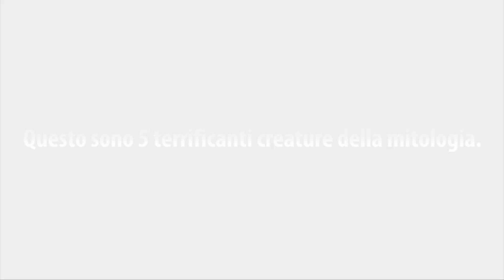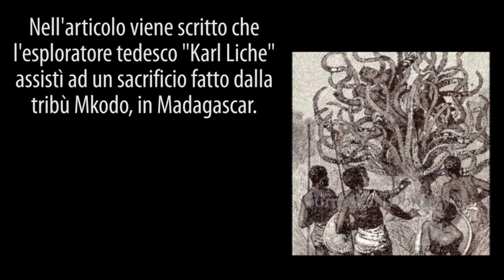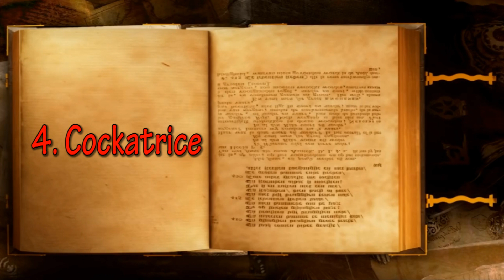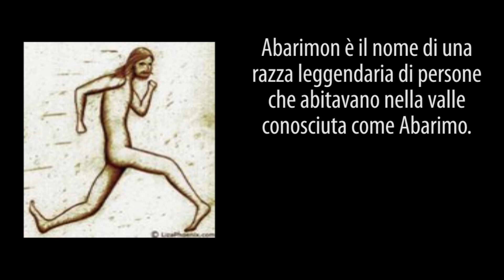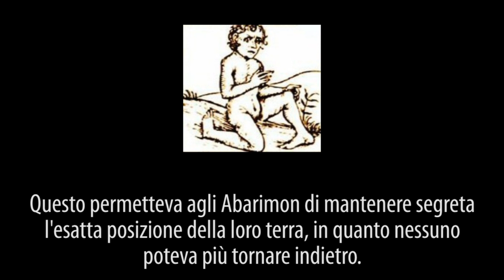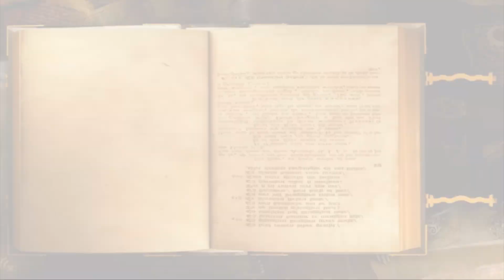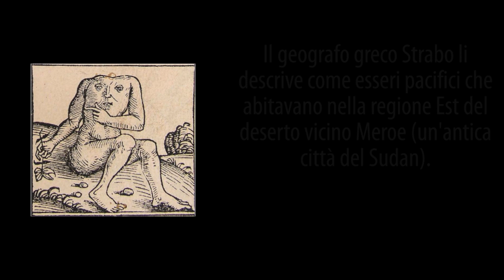5 CREATURE LEGGENDARIE da Incubo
Da alberi mangia uomini a possenti cacciatori della notte, ecco la top 5 delle creature mitologiche più terrificanti che tu possa mai immaginare!